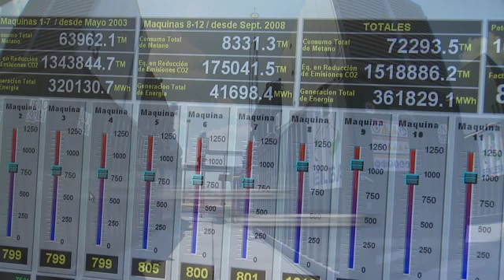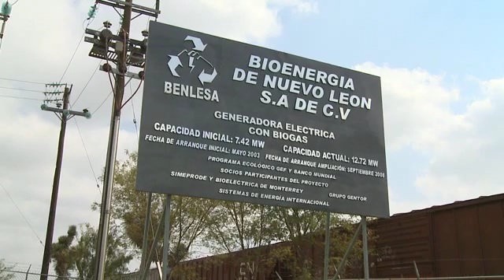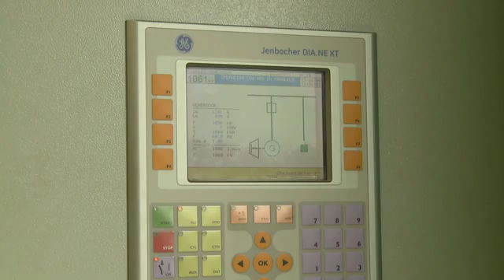BENLESA NUEVO LEON BIOENERGY PLANT Biogas from Landfill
SEISA, designed, built and operates the electricity generation from biogas in the landfill SIMEPRODE in Nuevo León, México, currently generating 12.72 MW